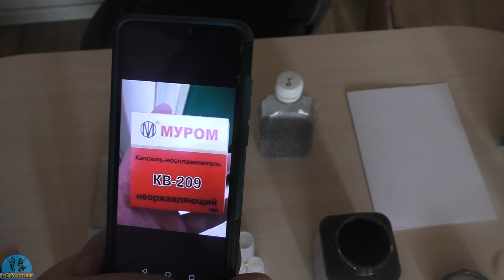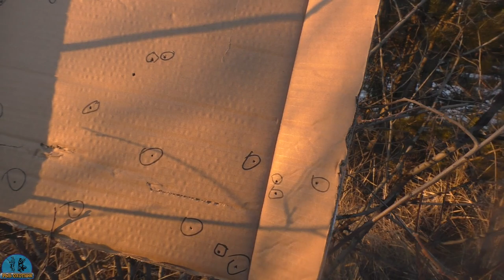Какие патроны лучше для охоты? / магазинные или самозаряды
Сегодня расскажу конструктивные фишки для самозярадных патронов 12 калибра. Проведу тестирование  патронов на кучность и точность с 35 метров. Сделаю выводы какие патроны лучше? магазинные или же самозарядные?

🔴Тем кто хочет экономить на покупках с AliExpress